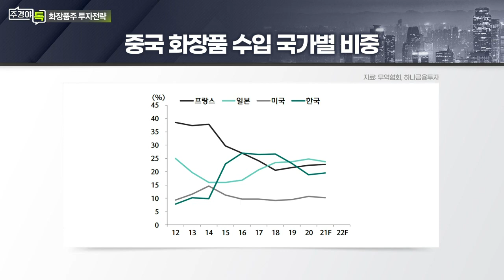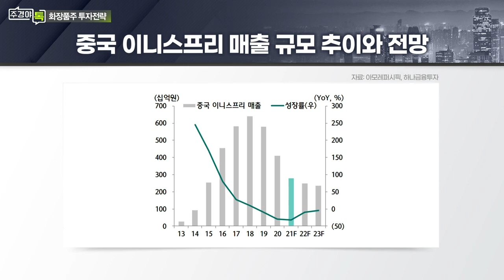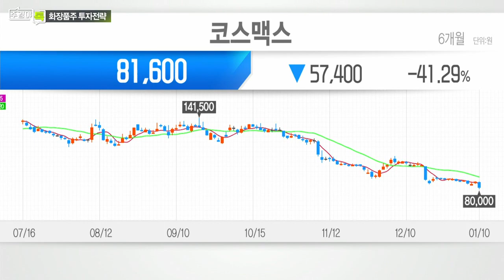코스맥스... ODM 업체의 성장성은? 한국 화장품 매력 및 취약점은?_섹터 TALK: 실적 우려 커진 화장품주, 저가 매수 기회일까? (3)_주경야톡 25회 (20220110)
Q. 한국 화장품 브랜드의 글로벌 경쟁력 전망은?
Q. 한국 화장품의 매력 및 취약점은?
Q. 코스맥스... ODM 업체의 성장성은?

# 박종대 하나금융투자 수석연구위원(소비재팀장)
- 하나금융투자 유통, 화장품업종 담당 애널리스트
- 대한상공회의소 유통실무연구회 자문위원
- 前) 하이투자증권 리서치센터
- 주요 언론사 유통, 화장품 베스트애널리스트